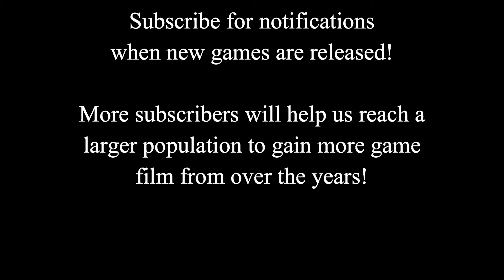2019 Classical at Smithfield Boys Basketball 2/4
Classical (53) at Smithfield (57) February 4, 2019